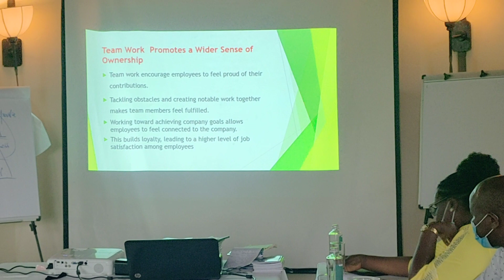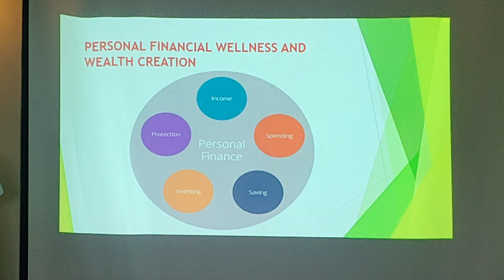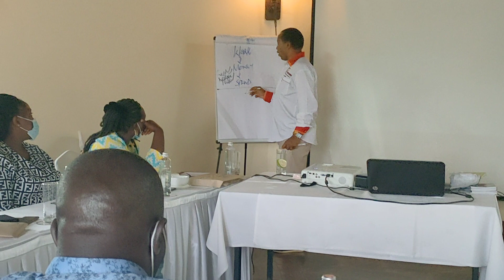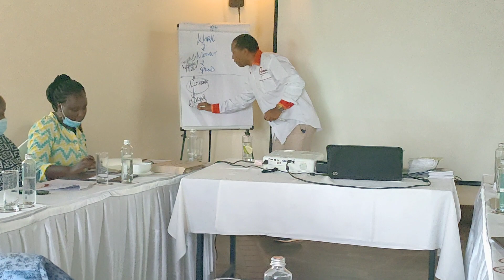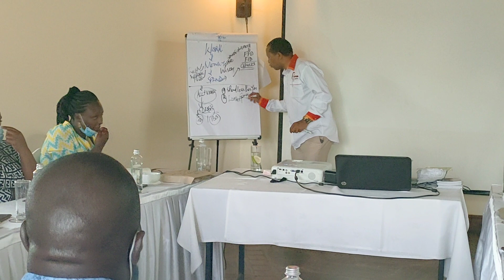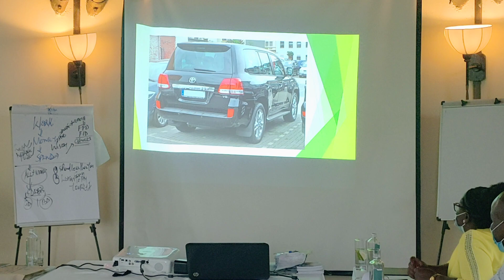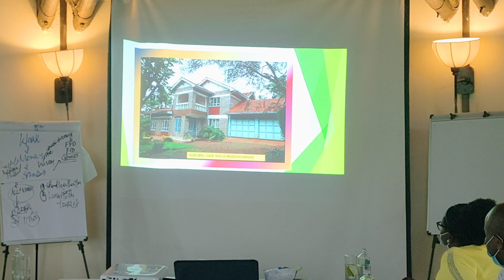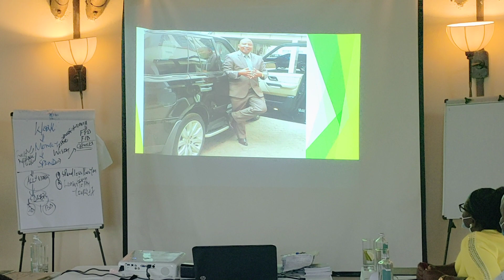TRAINING SESSION FOR SENIOR STAFF MEMBERS OF OLLIN SACCO AT AMBOSELI NATIONAL PARK, OL TUKAI LODGE